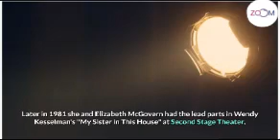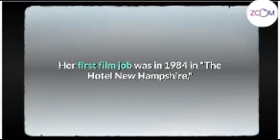Lisa Banes, Film and Stage Actress, Dies at 65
lisa banes,banes,lisa banes dies,lisa banes actress,lisa banes cocktail,

Hello Peeps!
1) sewing hacks
2) clothing secrets
3) tips and tricks
4) great skills
5) latest technologies
6) cooking supplies
7) latest gadgets
8) and a lot more